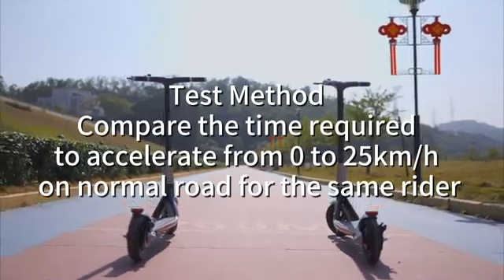Super airless tires from Nedong factory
Comparing with the tube tires, the airless tires have no risk of puncture and air leaking problem, it is maintenance-free ,durable and convenient, and much safer on the road.